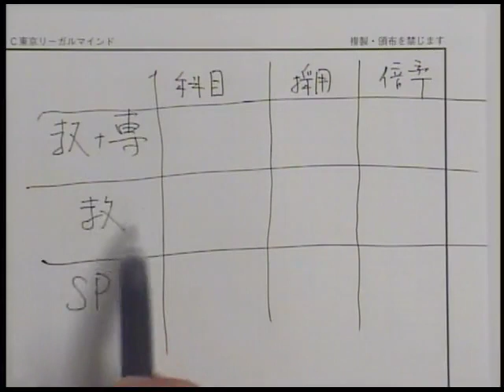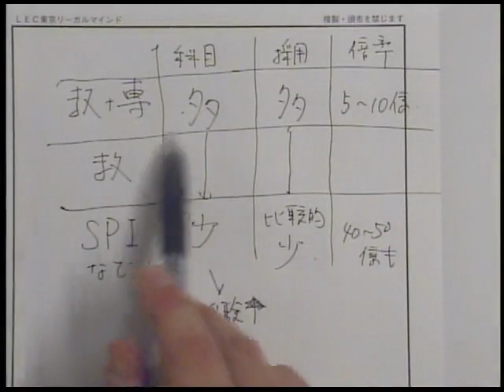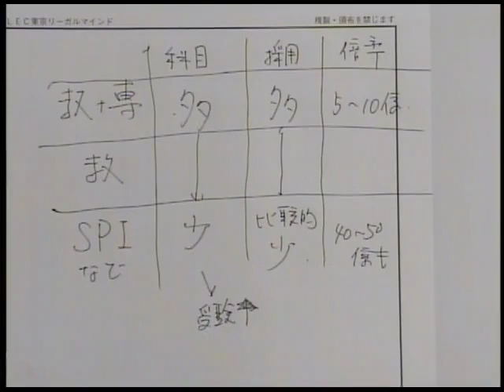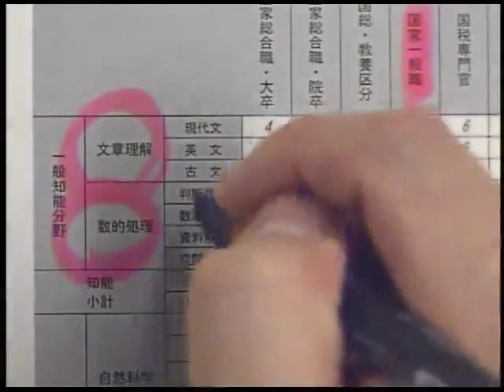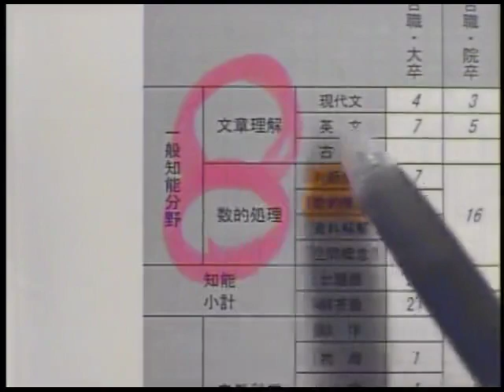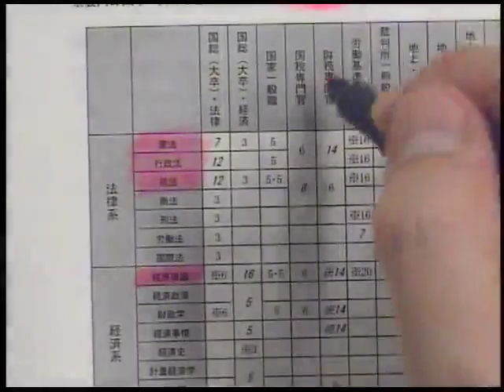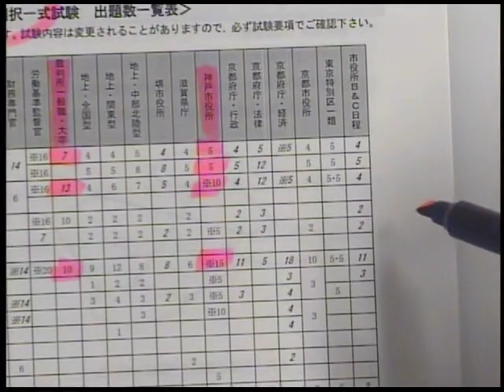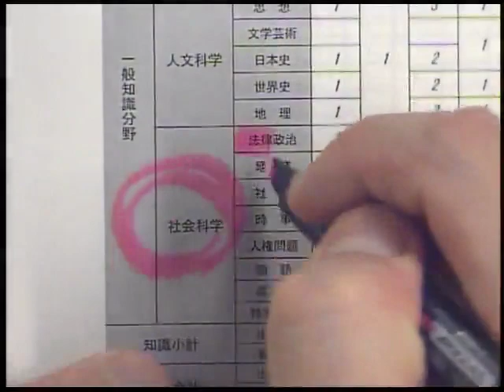【LEC公務員】公務員の筆記試験対策を知ろう